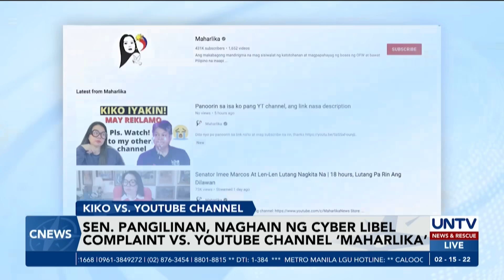Sen. Pangilinan, naghain ng cyber libel complaint vs. ‘Maharlika’ YouTube channel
Naghain ng reklamo si vice presidential candidate Senator Kiko Pangilinan laban sa isang YouTube channel dahil sa umano’y paninira at pagpapakalat ng fake news.